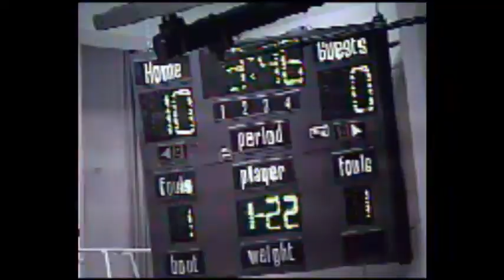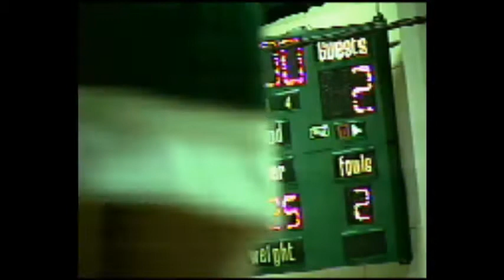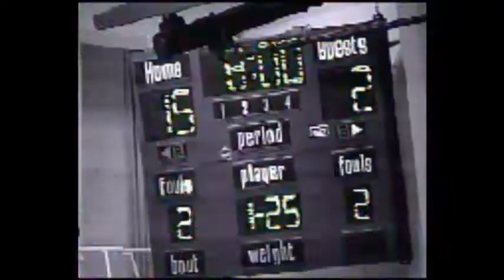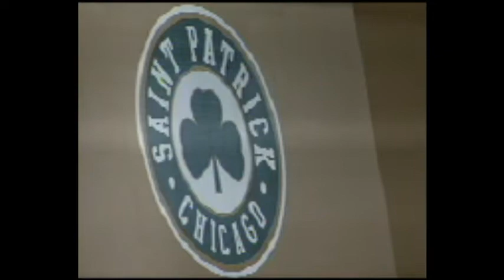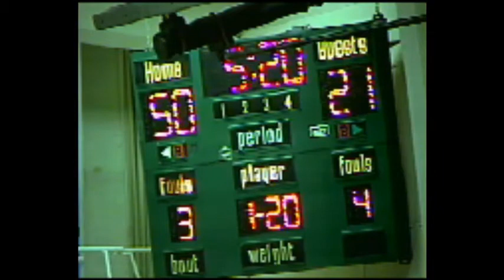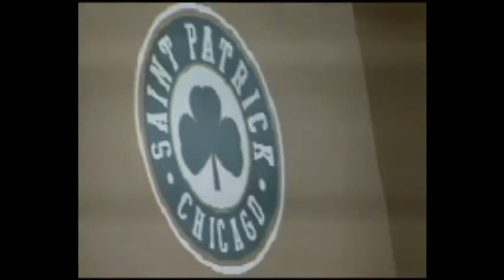SPHS vs. Australian Travel Team, 12/13/2015